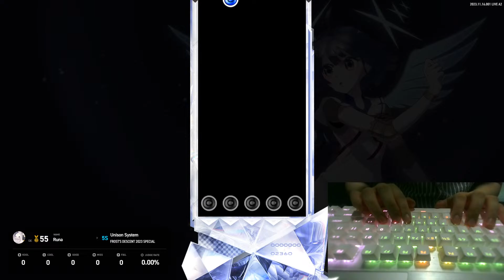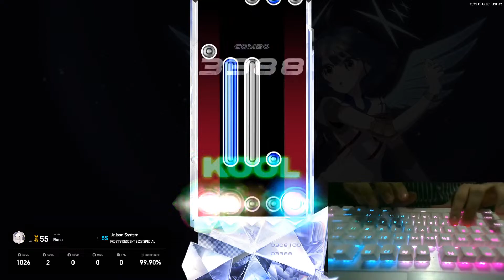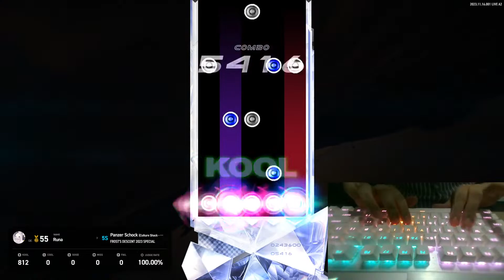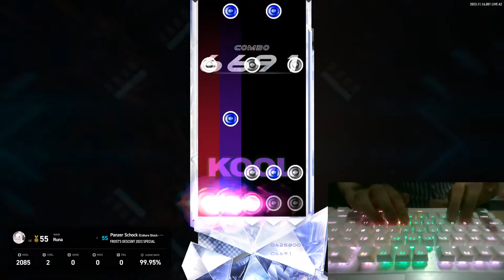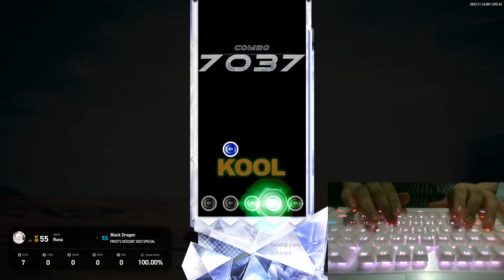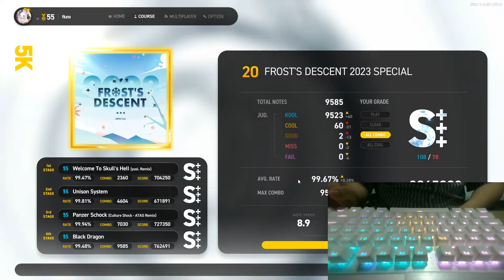이지투온 5키 겨울 신규코스 전곡 올콤보 / FROST'S DESCENT 2023 SPECIAL (20) [EZ2ON Reboot : R]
오 ㅋㅋ
Welcome To Skull's Hell - Unison System - Panzer Schock - Black Dragon
MIRROR - NONE - NONE - MIRROR